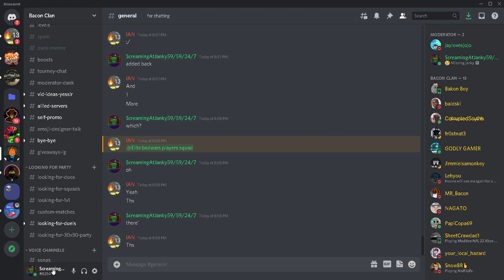Discord multi-copy easter egg